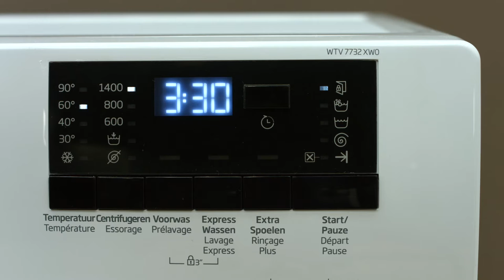Beko WTV7732XW0 Wasmachine - EverythingVideo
Dit is de Beko WTV7732XW0 wasmachine. Deze wasmachine is uitgerust met een ProSmart Inverter Motor, startuitstel, een HiTech verwarmingselement en WaterSafe.